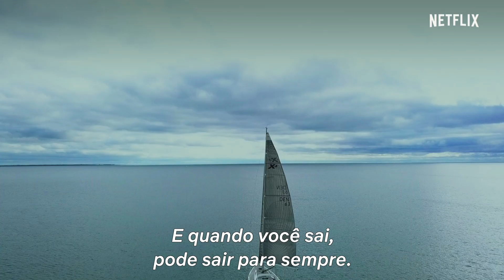F1: Dirigir para Viver – Temporada 2 | Trailer oficial | Netflix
F1: Dirigir para Viver está de volta. Acompanhe o circuito de 2019 e conheça as pessoas por trás dos volantes. Só na Netflix.